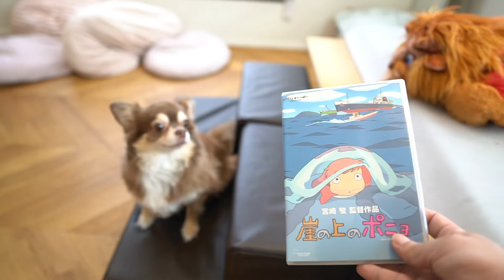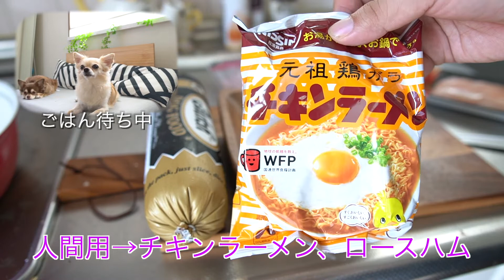【ジブリ飯】🐶ポニョのラーメンを犬も食べれるように作ったら最高に喜ばれた【ペットと一緒にごはん】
【内容】
愛犬のロングコートチワワのメロとミルクの日常。ジブリ飯、崖の上のポニョに出てくるラーメンを犬も食べれるように作ります。
ハム→ブッチ
ネギ→ブロッコリー
チキンラーメン→チキン
で代用します☺️✨

ジブリ公式が使用許可している画像を使用しています。

【投稿日】
毎日1動画目標（18時〜19時に更新予定）

youtuber /Chihuahua /Chihuahualove /dog  /pets /animals /cute /cutedog /cutepets /ilovemydog /animallover /dogmodel /model /youtube/롱 코트 치와와

【メロ&ミルク　使用&オススメアイテム】
SONY α6600
MacBook Pro16
アキレスティック
ロイヤルカナン満腹感サポート
ファーミネーターペット専用ブラシ
メロとミルクが大好きな軟骨サンド
掃除に便利！クイックルワイパー
ブッチbutch ウェットフード
HDペットカメラ

【音楽】
DOVA-SYNDROME